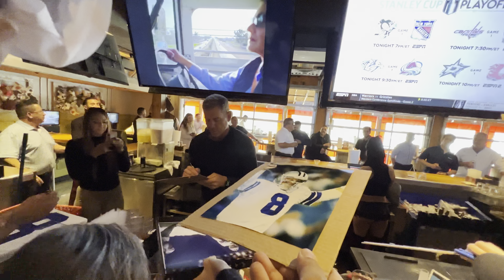Dallas Cowboys Troy Aikman signed my 15yr old jersey